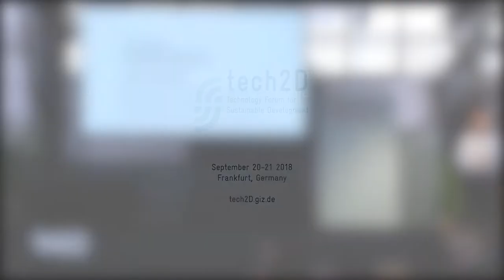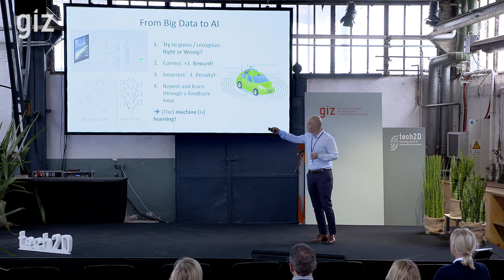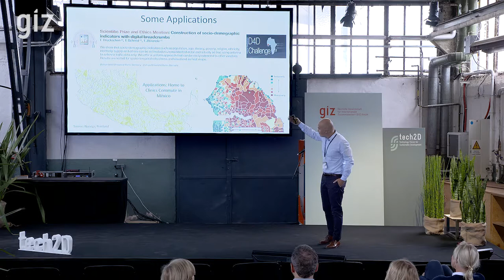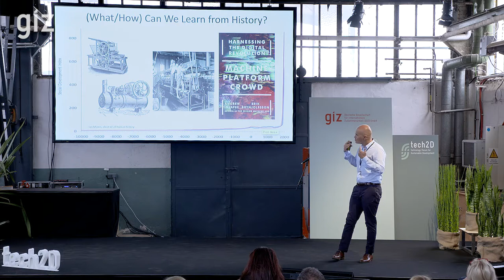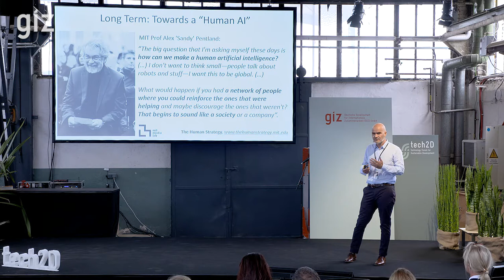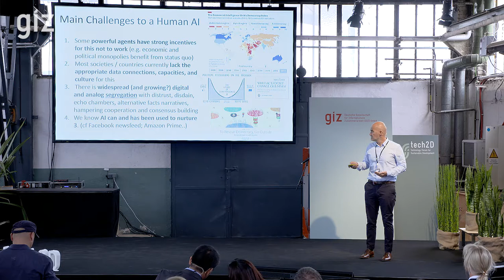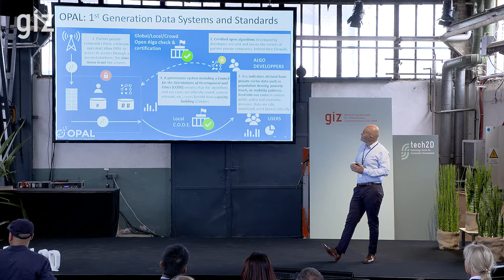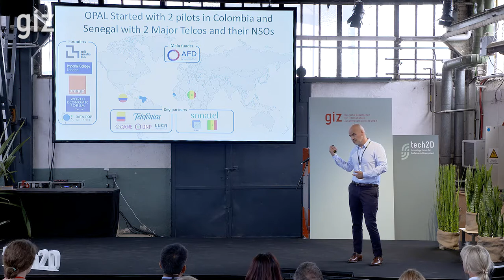Emmanuel Letouzé (Data Pop Alliance), Dark Days or a Brighter Tomorrow? | GIZ tech2D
Emmanuel Letouzé

The rise of “Big Data” over the past decade and the more recent development of algorithmic decision-making and Artificial Intelligence have stirred many questions and controversies about the fate of humankind in the “Fourth Industrial Revolution”. Are we heading towards darker times shaped by and for elites and machines, or can there be a brighter future? As with past techno-political revolutions, the trajectories experienced by different groups will oscillate between both ends of the spectrum, and depend on decisions made by humans—many of the most influential or whom, sadly, do not care very much about how others may be affected. This presentation will sketch a vision and suggest pathways towards a world with Big Data, Open Algorithms and AI that "works" for majority of humans..

tech2D Technology Forum for Sustainable Development 2018, Sep 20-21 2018 at Tatcraft Frankfurt

The very first tech2D forum was a high-level forum offering unique insights into innovative technologies, in-depth dialogue with high-level political representatives, thought leaders and practitioners, and exchange with partners from developing and emerging economies.